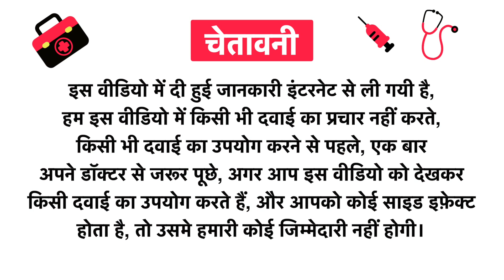Matrix Opti Care Smooth Straight Professional Shampoo Uses in Hindi | Side Effects | Review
Matrix Opti Care Smooth Straight Professional Shampoo Uses in Hindi | Benefits | Side Effects | Dose

Matrix Opti Care Smooth Straight Professional Shampoo Uses in Hindi
Matrix Opti Care Smooth Straight Professional Shampoo Kis kaam aati hai
Matrix Opti Care Smooth Straight Professional Shampoo Review
Matrix Opti Care Smooth Straight Professional Shampoo Side Effects
Matrix Opti Care Smooth Straight Professional Shampoo ke fayde in hindi
Matrix Opti Care Smooth Straight Professional Shampoo how to use